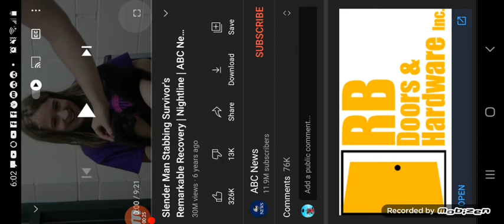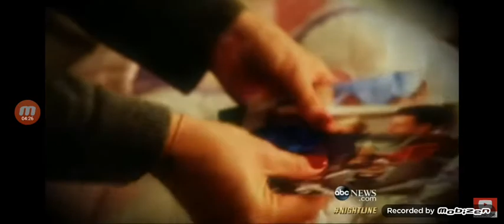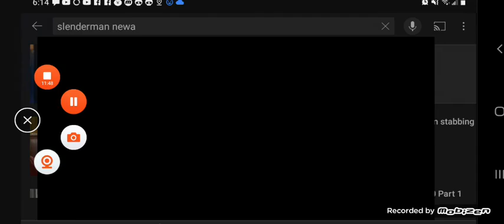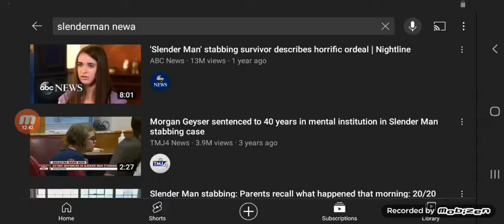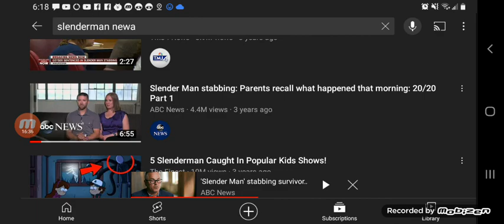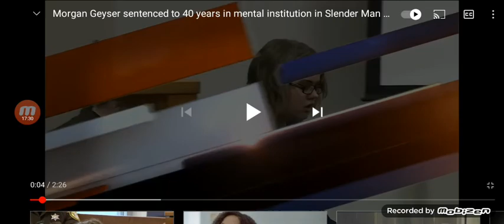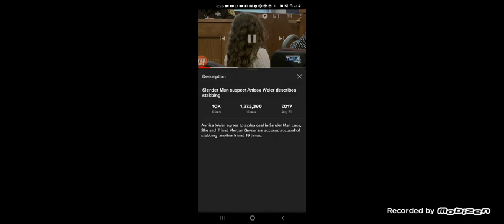reacting to news slender man